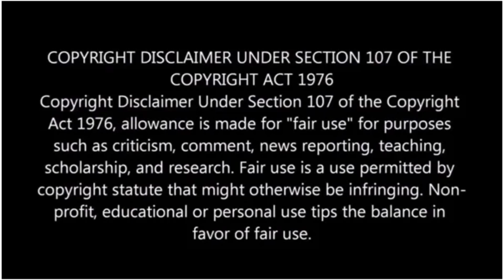Yu-Gi-Oh Zexal: Episode 4 - First EVER Reaction!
Episode 4 sees the final part of the Yuma VS Mr. Kay duel with the entire internet of Heartland on the line!

My friends Pete and Dredge have decided to finally watch Yugioh Zexal! We can experience there journey as they watch the show! Hope you all enjoy!

DIAMOND TIER
Elaine

PLATINUM TIER
Panther J